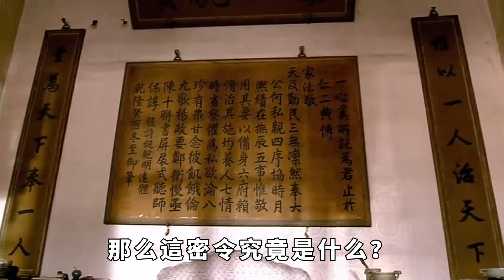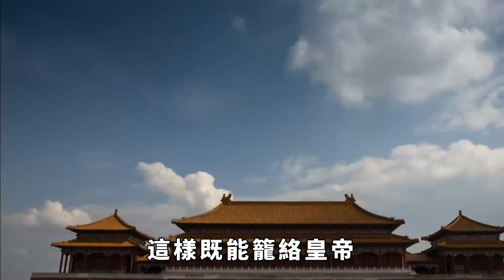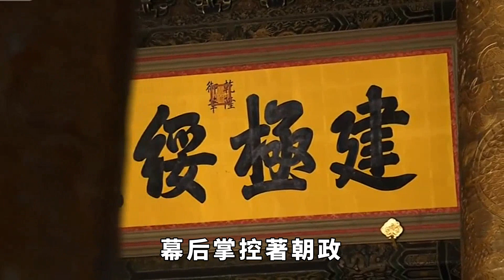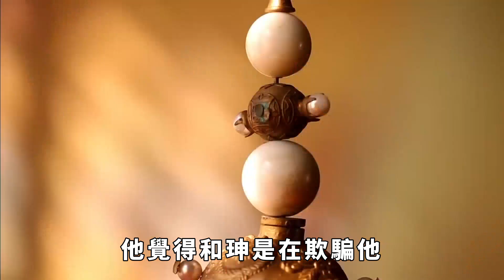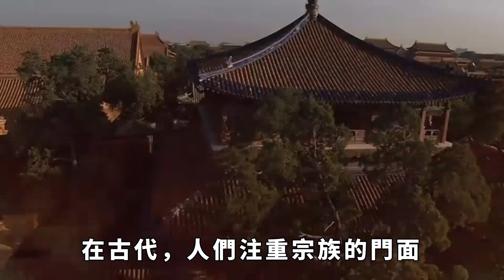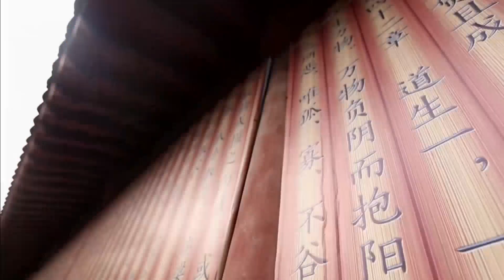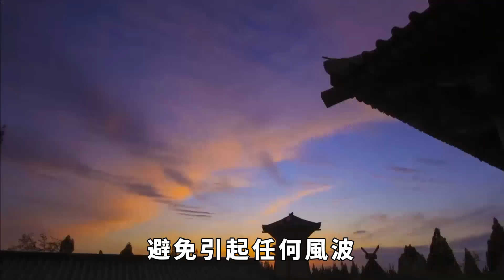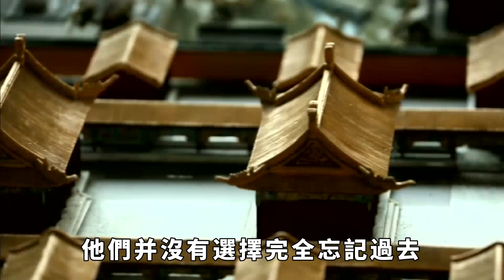和珅臨死前,向子女下達了什麼密令,讓整個家族存活了200多年!【繁華五千年】歷史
和珅臨死前,向子女下達了什麼密令,讓整個家族存活了200多年!【繁華五千年】
和珅是我國古代有名的貪官，大家對他最深的印象可能就是《鐵齒銅牙紀曉嵐》裏王剛飾演的角色。作為乾隆皇帝當時最寵愛的官員，和珅可是仗著皇帝的寵愛做了不少事情，連官都升得比其他人快。歷史